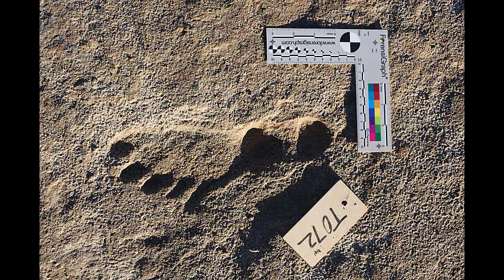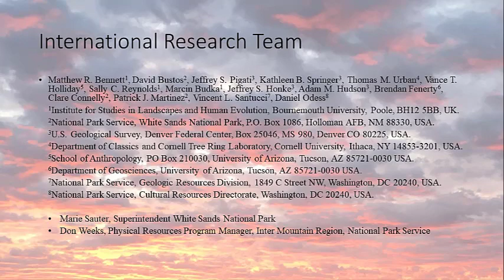Watch Now: Footprints in New Mexico traced back to ice age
A new study identifies the oldest human footprints ever found in North America. Video courtesy of NPS/USGS/Bournemouth University